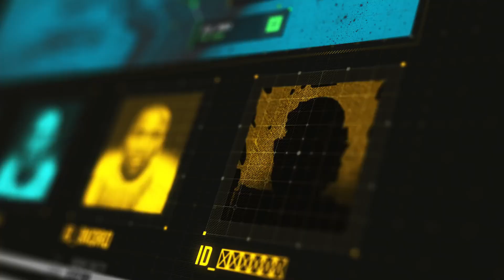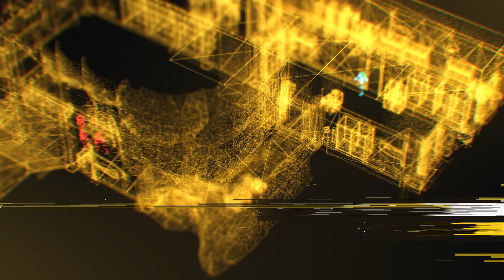Most Anticipated Playstation VR 2 Games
Since Playstation Vr 2 is right around the corner, I just can not contain my excitement for some of the games. Here is my list for Most Anticipated Playstation Vr 2 Games!!

00:00 Intro
01:07 Horizon: Call Of The Mountain
02:53 The Exorcist VR: Sin
03:36 Neolithic Dawn
04:36 Resident Evil 4 Remake
06:49 Stranger Things VR
07:19 LO-FI
09:03 Ghosts Of Tabor
10:26 Mixture
11:45 Saints & Sinners Chapter 2 Retribution
13:02 Propagation: Paradise Hotel
14:27 Crossfire: Sierra Squad
16:03 The Bounds VR
17:20 Soul Of Kaeru
18:34 Firewall Ultra
19:31 Do Not Open
20:45 Ghostbusters VR
21:19 Genotype
22:55 Behemoth VR

PC Specs:
All VR is played via Meta/Oculus Quest 2 with Virtual Desktop
CPU: Intel I7 10700k
GPU: Gigabyte Geforce RTX 3080 12GB
RAM: DDR4 Corsair Vengeance 32 GB

- Playstation VR 2 Best Games
- Playstation VR 2 New Games
- Playstation VR 2 Games
- Playstation VR 2 Top 10
- Platstation VR 2 Games List